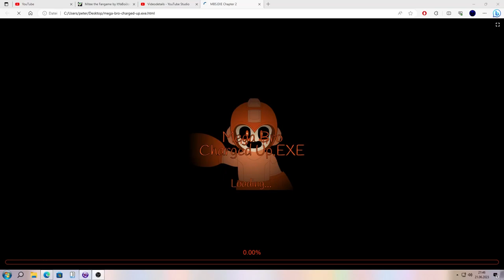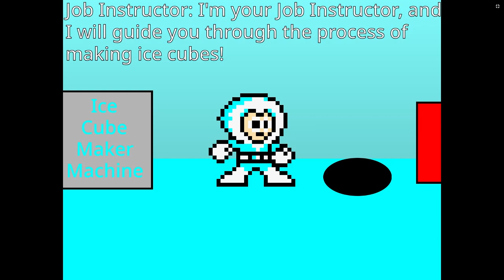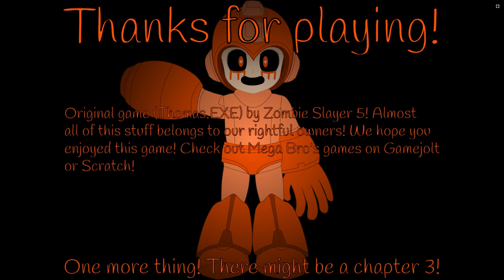Mega Bro Charged Up.EXE